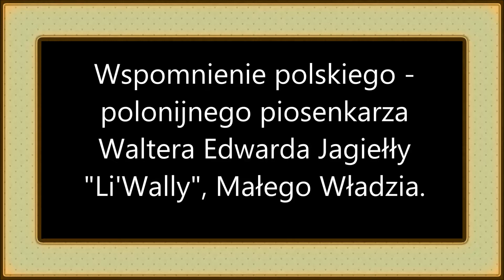Wspomnienie polskiego polonijnego piosenkarza Waltera Edwarda Jagiełło LIL Wally Małego Włodzia 2022